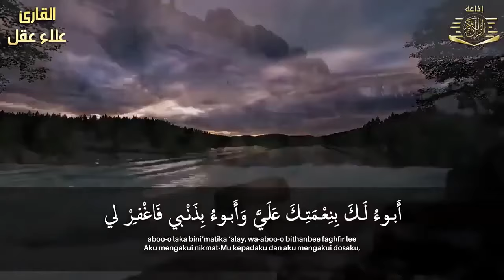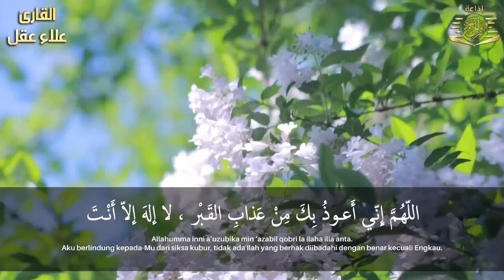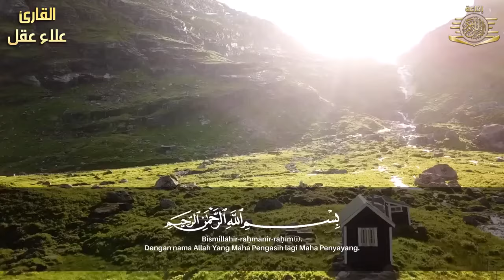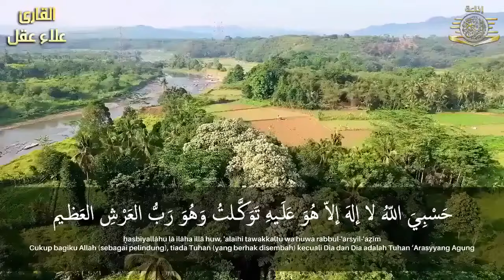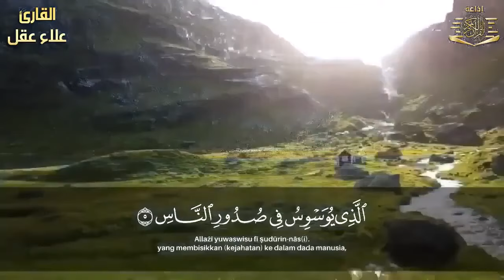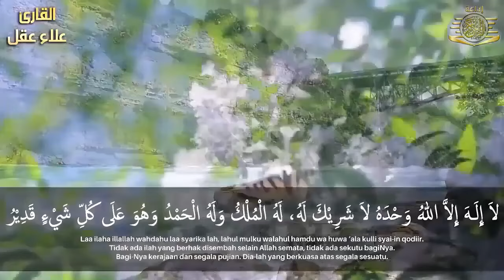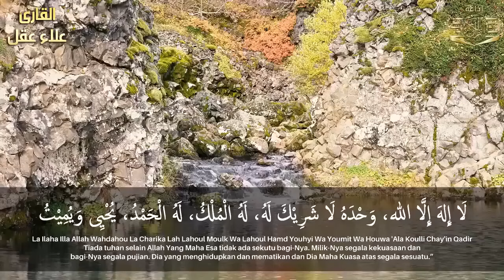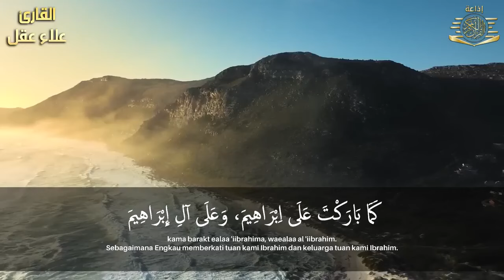DZIKIR PAGI - Dzikir pagi di hari Senin | Zikir pembuka pintu rezeki by Alaa Aql